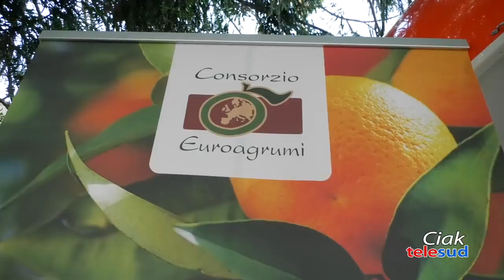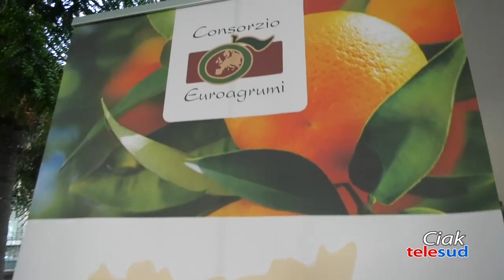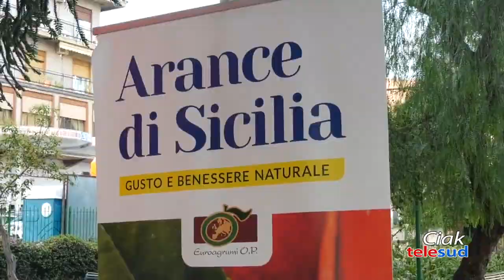S. Maria di Licodia. Musica e promozione del territorio con Anna Tatangelo